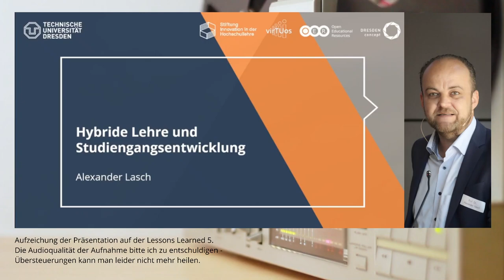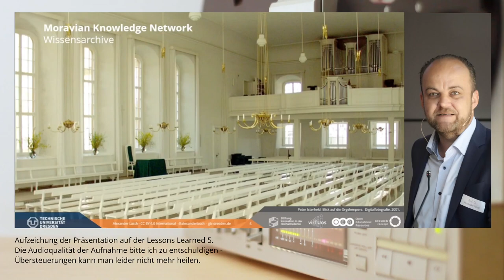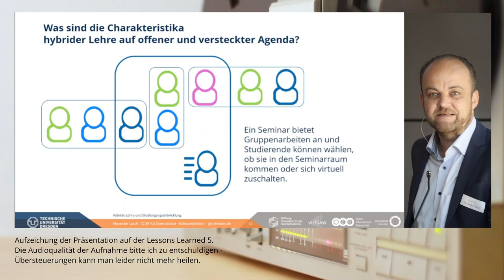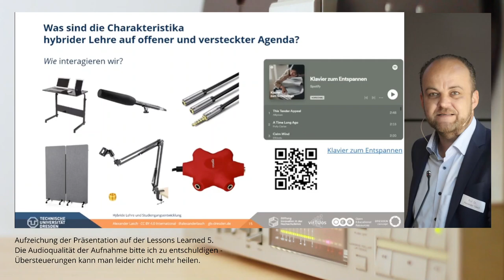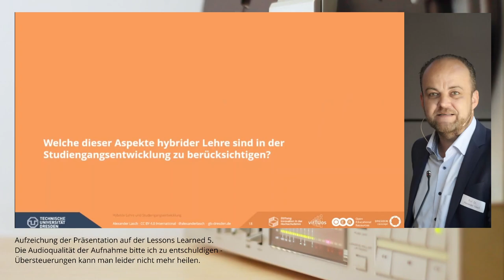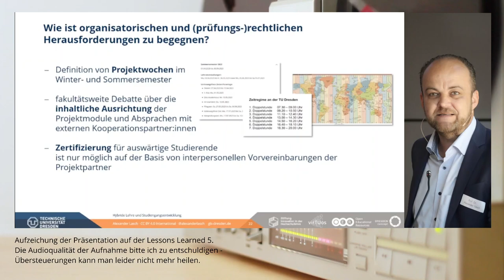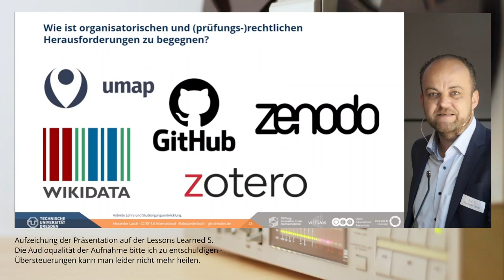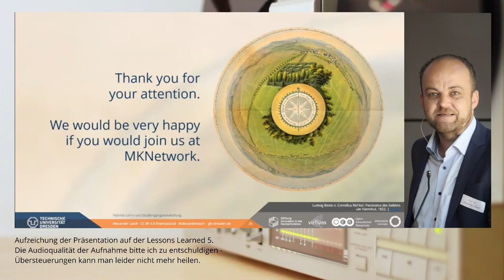Hybride Lehre und Studiengangsentwicklung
Am Beispiel des Projektes DigitalHerrnhut (virTUos @inno_lehre @TUDresdenTV) und den damit verbundenen Herausforderungen erläutere ich auf den "Lessons Learned 5" (@MagnetofluiddynamikTUDresden) Möglichkeiten der Implementierung einer Projektwoche in das akademische Curriculum, um interdisziplinäre, transdisziplinäre und internationale Projekte hybrid umsetzen zu können.

═ Gliederung ═
00:00 Vorstellung
00:25 Einführung und Agenda
02:06 Wissensarchive im Moravian Knowledge Network
08:12 Was sind die Charakteristika hybrider Lehre auf offener und versteckter Agenda? Wie (Technik), womit (OER) und wann (Zeitmanagement) interagieren wir?
17:01 Welche der genannten Aspekte hybrider Lehre sind in der Studiengangsentwicklung zu berücksichtigen?
20:41 Wie ist organisatorischen und (prüfungs-)rechtlichen Herausforderungen zu begegnen?
23:51 Diskussion

═ Präsentation ═
Alexander Lasch. 2023. Hybride Lehre und Studiengangsentwicklung. Zenodo.